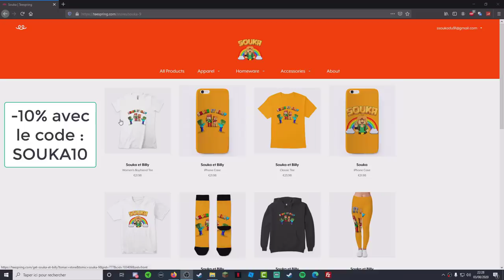MAISON MODERNE DE NOOB vs MAISON MODERNE DE PRO vs MAISON MODERNE DE HACKER MINECRAFT